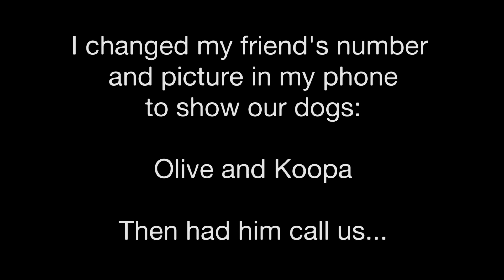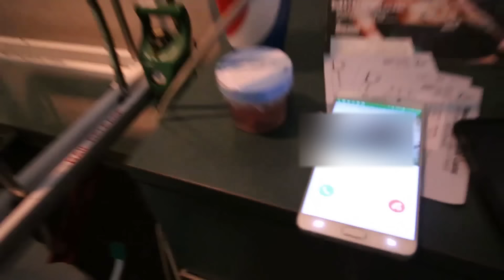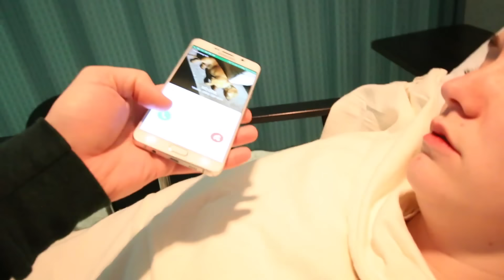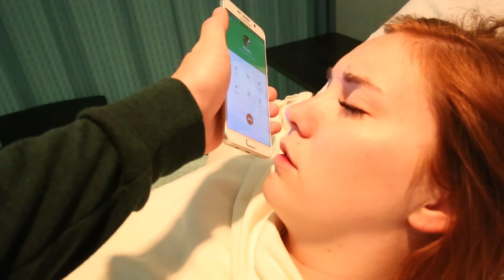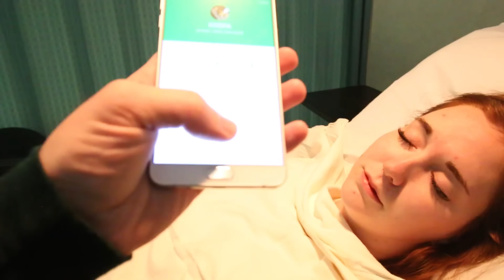Husband Convinces Wife Her Throat is Full of Worms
Yesterday after my wife's tonsil surgery, I convinced her that they found worms in her throat. Her reaction was priceless.
Oh and our dogs prank called her!